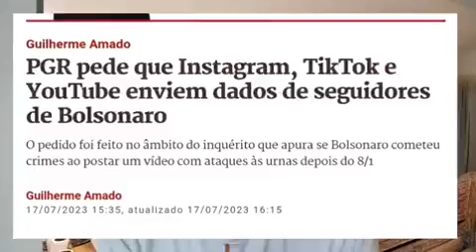O Brasil sendo lembrado. Pastor Nelcivan Patrulha Desmancha Quadrilha